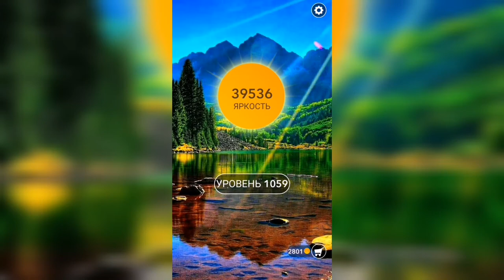Word / Слово Крест: Поиск русского кроссворда / Уровень 1059